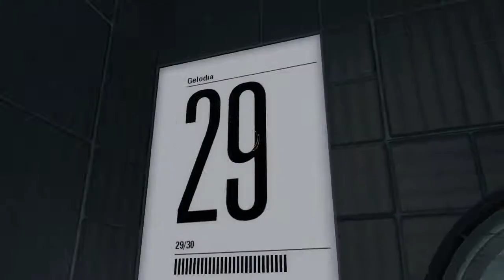(Portal 2 Playthrough) "Gelodia" by Polux